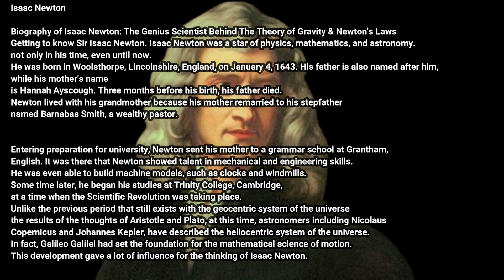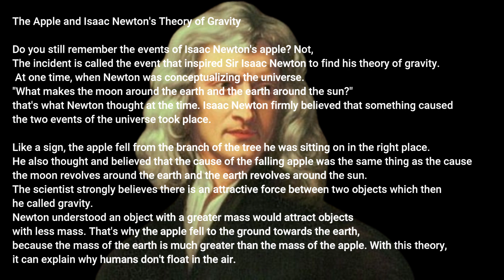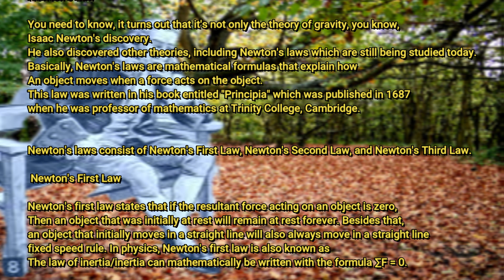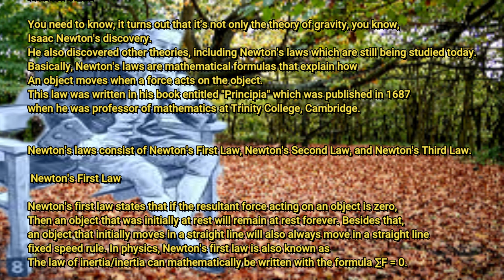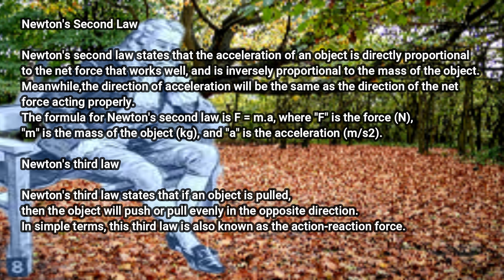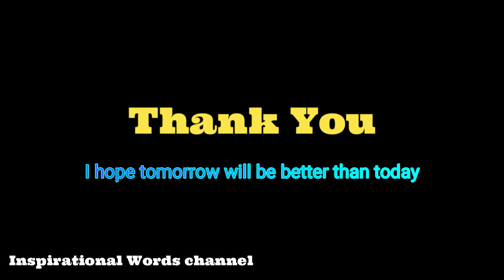isaac newton and his discoveries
Biography of Isaac Newton: The Genius Scientist Behind The Theory Of Gravity & Newton's Laws
Getting to know Sir Isaac Newton

Isaac Newton was a star of physics, mathematics, and astronomy.
not only in his time, even today.
He was born on January 4, 1643. in Woolsthorpe, Lincolnshire, England,